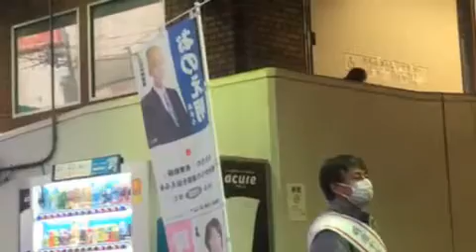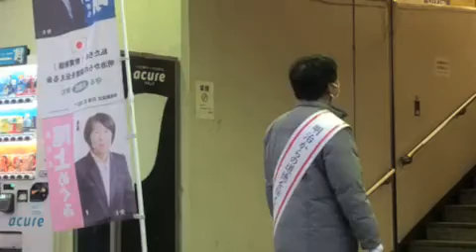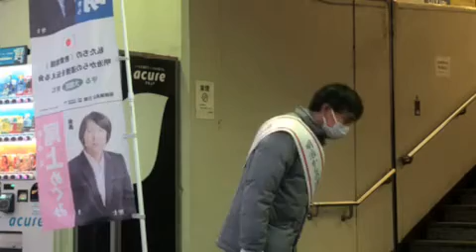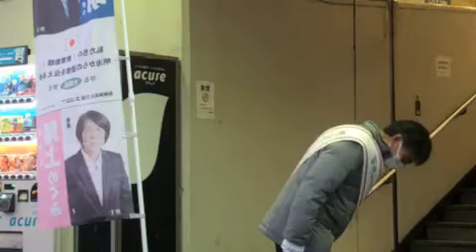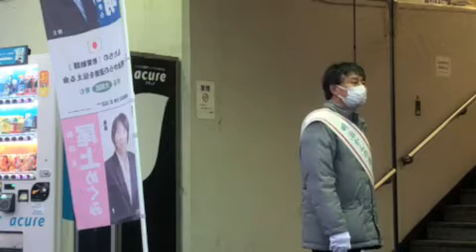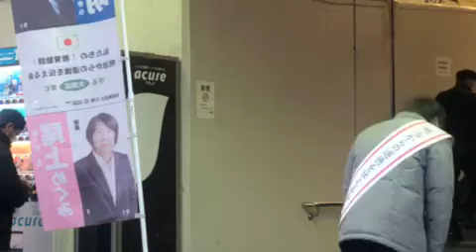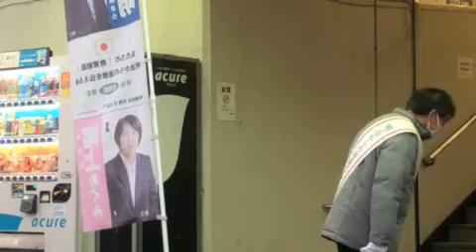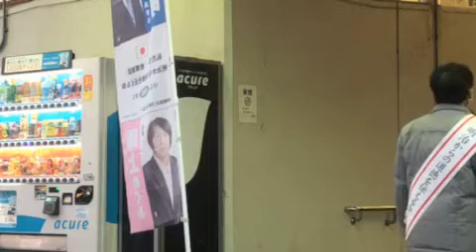[ツイキャス] おのえ明 大森駅 政治活動 - 羽田ゆきまさ報道局 (2020.12.08)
おのえ明　大森駅　政治活動 - 羽田ゆきまさ報道局
日時: 2020/12/08

00:01 - おのえ明　大森駅　政治活動